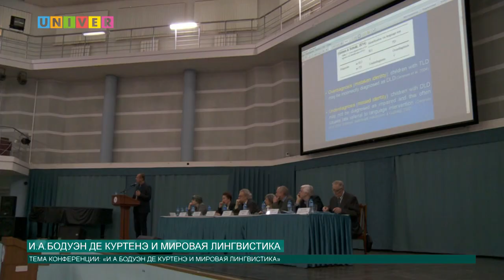Новости КФУ от 29.10.2019